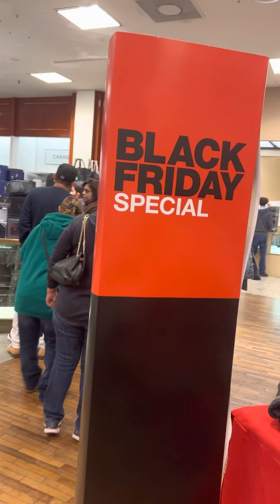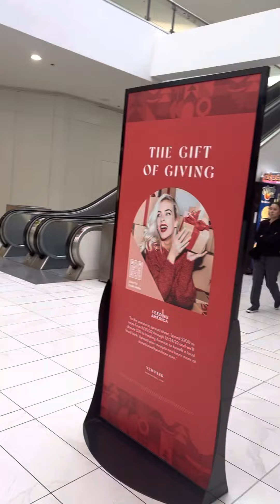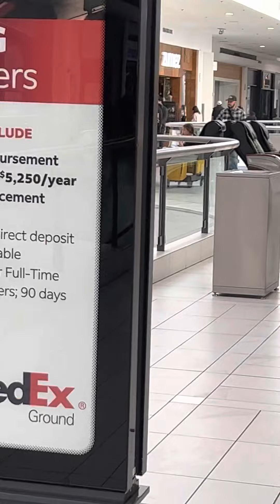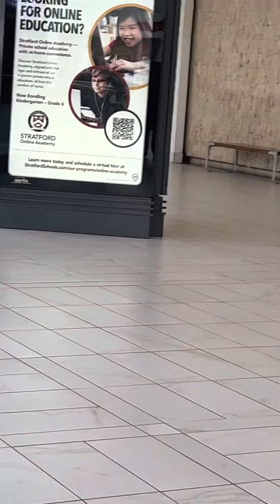Visit to New Park Mall